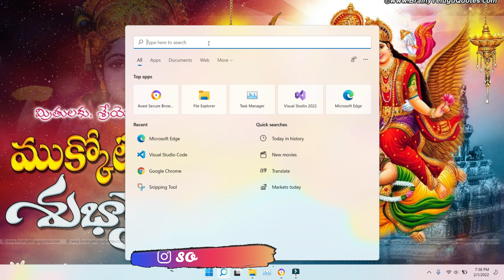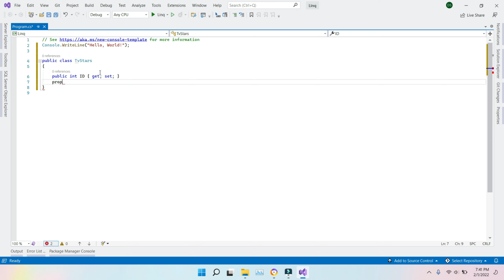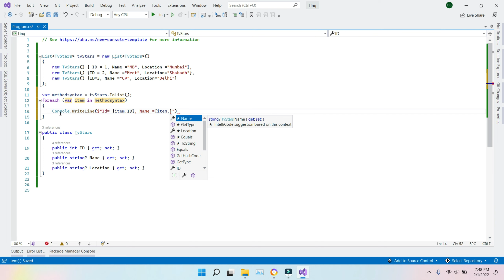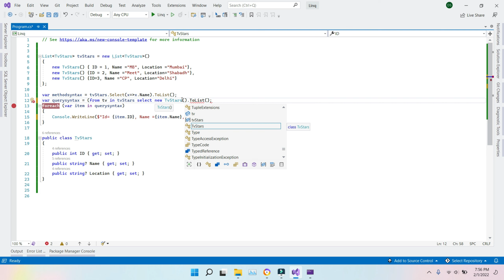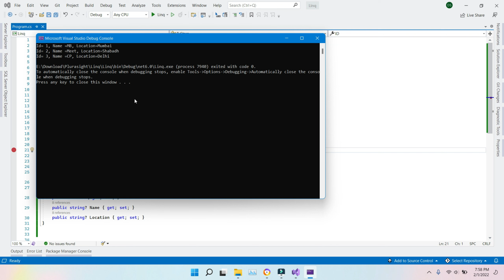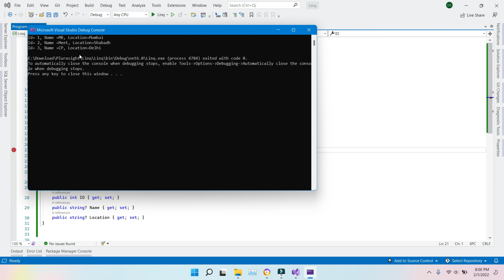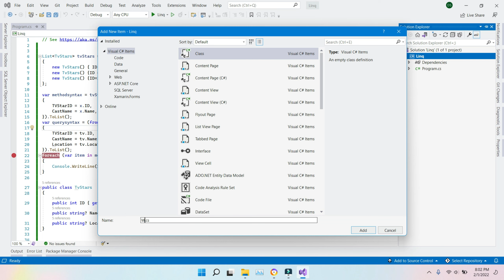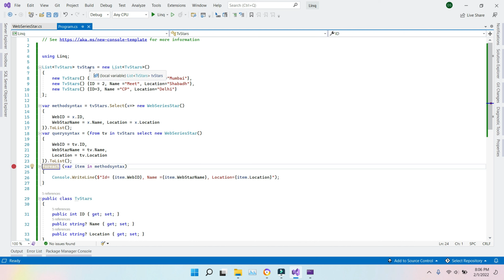2-Linq select | Projection operations | Linq Tutorials For Absolute Beginners In Hindi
2-Linq select | Projection operations | Linq Tutorials For Absolute Beginners In Hindi